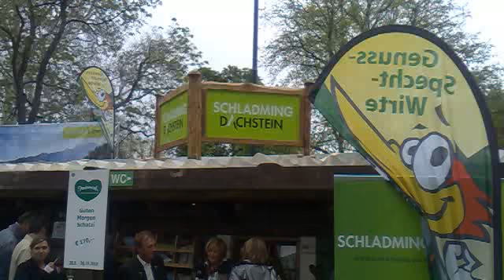PARTY IN DER SUPER STEIRA HITN.mp4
Partei bin in Wien teil 1 Rathausplatz